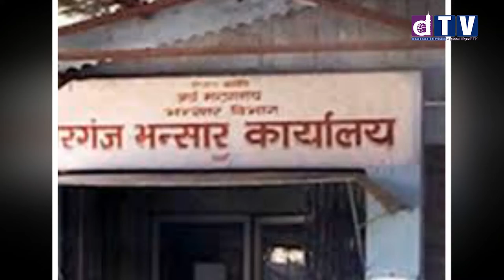भोलिदेखि ३ दिनसम्म वीरगञ्ज भन्सार नाका बन्द हुने